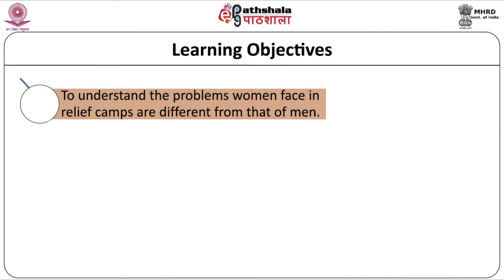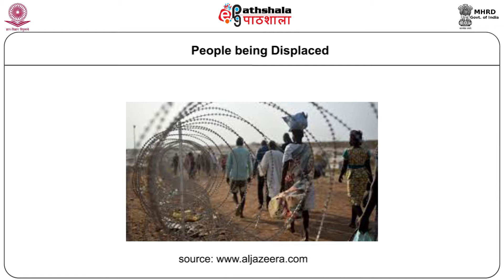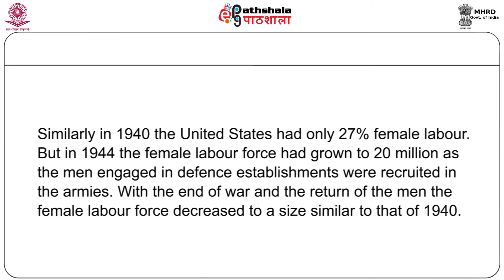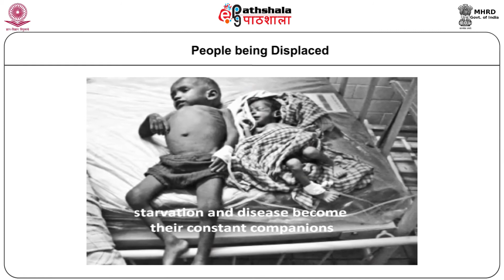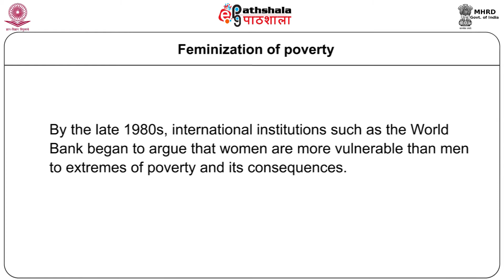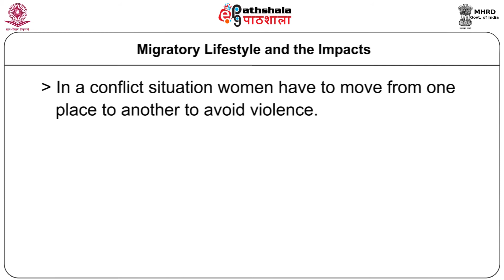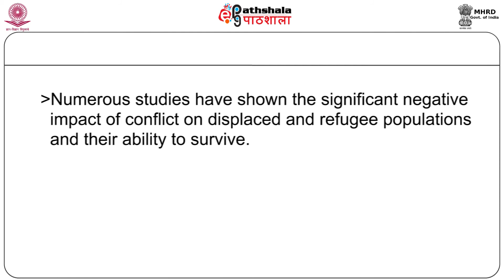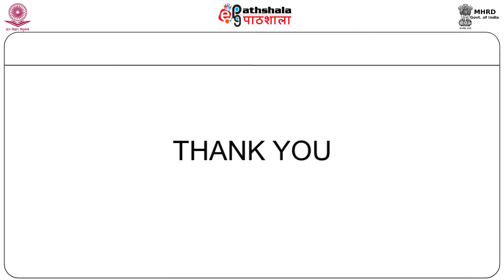M-12.Economic Effects of Displacement